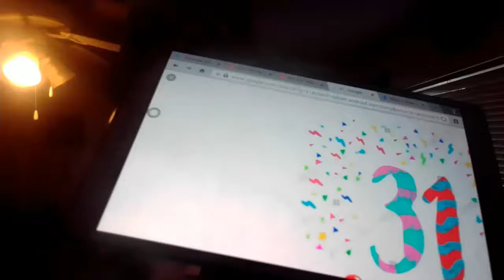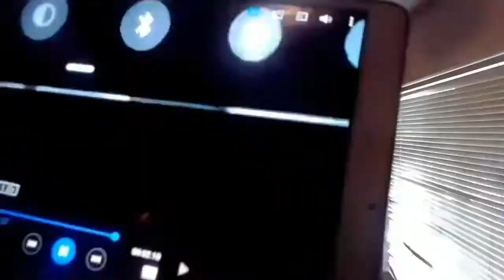Akc 3109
SHAREfactory™